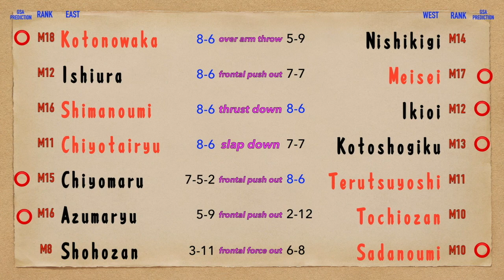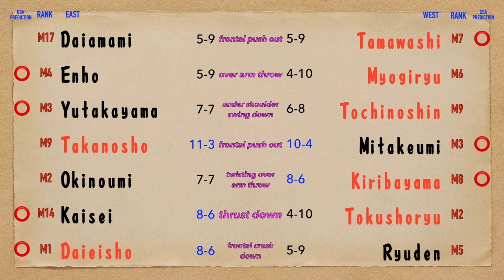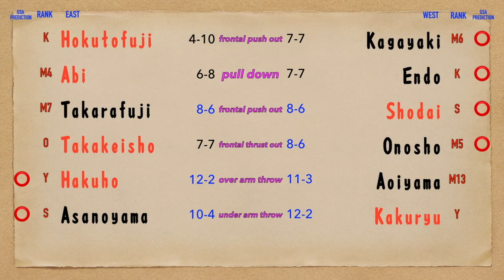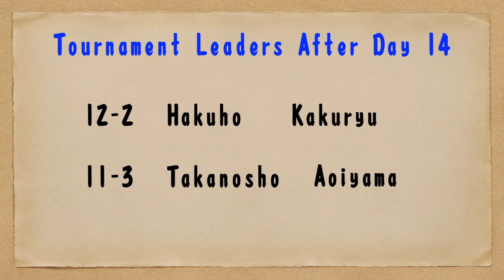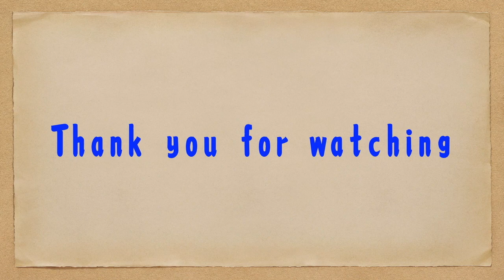Day 14 Recap March 2020 Grand Sumo